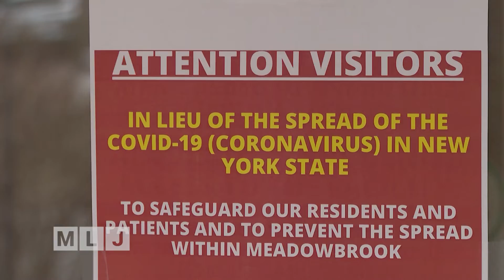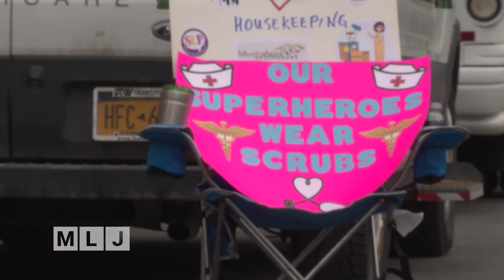Signs of Appreciation at Meadowbrook Healthcare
Grateful families show up with signs outside Meadowbrook Healthcare in Plattsburgh to thank workers who are caring for and protecting their loved ones.